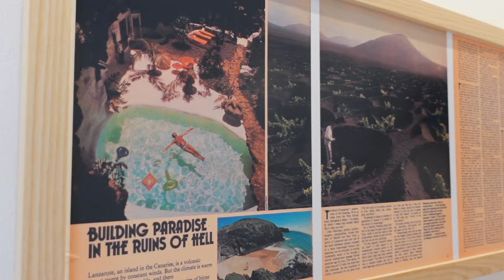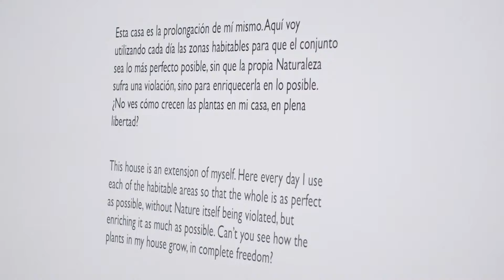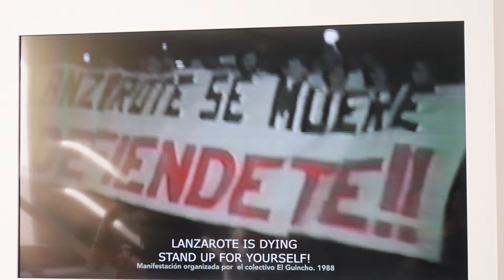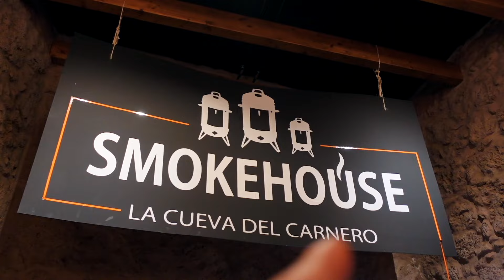What to do in Lanzarote in a Day 🇮🇨 Lanzarote Vlog (Travel Guide)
A brilliant itinerary for a day in Lanzarote! Come with us as we visit the famous Spanish artist César Manrique's home and studio, the César Manrique Foundation, the gorgeous rock formations of the Stratified City, the delicious Cueva del Carnero Smokehouse, the horticulturalist's dream Cactus Garden and surfers' paradise, Famara Beach.

We started our day close to the capital of Lanzarote, Arrecife, at the César Manrique Foundation (Fundación César Manrique). Here we wandered around the Spanish artist's home and studio which he had built directly into one of the islands volcanic lava flows. Marvel at the impressive architecture and learn more about César Manrique's life, abroad and as he settled on Lanzarote and became a leading voice, campaigning against the exploitation of the island. My favourite feature of the house was the window with the lava flow actually forming part of the frame!

Next we drove onto the Stratified City (La Ciudad Estratificada), an area of volcanic rocks leftover from past eruptions that have been shaped by the forces of nature. Here we ambled through eerie caves and clambered over oddly-shaped rocks before seeing a whole group of ATVs blitz through on a dirt track.

Having built up an appetite, the next stop on our tour was further north, to a well-reviewed smokehouse, La Cueva del Carnero (4.6 on Google Reviews!). We had a plate filled with pulled pork, brisket, ribs, coleslaw and peppers and the staff were all really friendly.

With our bellies full, Hannah took us onto one of her favourite places on the island, the Cactus Garden (Jardín de Cactus). We saw SO many different kinds of cacti here, and even managed to recreate a photo that Hannah's mum had taken of her years earlier that had been on Hanny's Tinder profile when we matched with each other. There's a small windmill to have a look around and if you want some food or a drink there's also a restaurant. We had a quick look in the shop before jumping back in the car.

Our final stop of the day was Famara Beach, the surfing capital of the island. There's plenty of opportunity to learn here as part of a class or with an individual instructor, but we were happy just to chill and watch the onslaught of waves that the surfers were enjoying.

Unfortunately it was super hazy so no sunset today, but we did stop by the Lidl and pick up some doughnuts as a special little treat!

Want to see the best places to visit in Lanzarote and beyond? 29/10/22

0:00 - Intro
0:30 - César Manrique Foundation
4:05 - César Manrique's influence on Lanzarote
4:48 - The Stratified City
6:58 - La Cueva del Carnero Smokehouse
8:15 - The Cactus Garden
9:59 - Famara Beach
11:10 - Outro